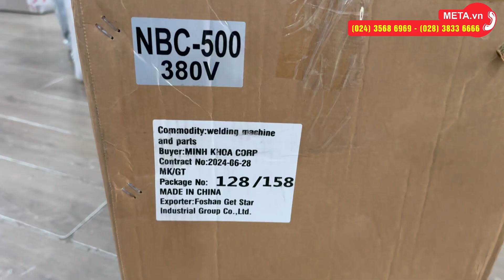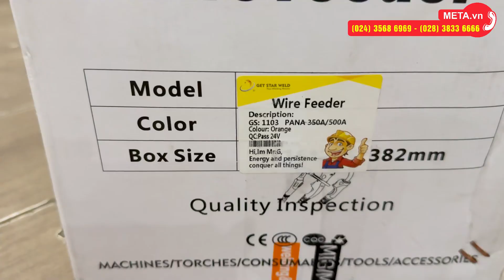Khui hộp máy hàn Mig Protech MIG500 | META.vn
✅ Thông tin chi tiết và link đặt mua Máy hàn Mig Protech MIG500 tại

Tổng quan về Máy hàn Mig Protech MIG500

Phạm vi tùy chỉnh dòng hàn từ 40A - 500A. Máy có mồi hồ quang ổn định giúp giảm văng tia lửa hàn khi sử dụng.

Máy được sản xuất trên dây chuyền công nghệ hiện đại của Nhật Bản và trải qua quy trình kiểm tra chất lượng nghiêm ngặt trước khi được tung ra thị trường.